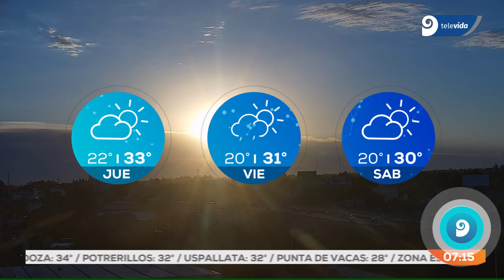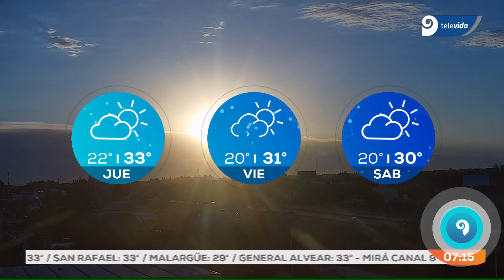Miércoles: Qué dice el pronóstico para hoy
A pesar de que continúa la ola de calor, el alerta desciende a naranja.